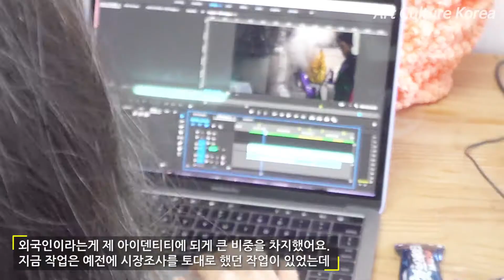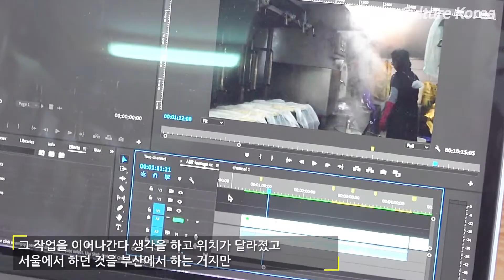미디어아티스트 - 김한결작가 부산국제openarts 레지던스 입주작가 인터뷰